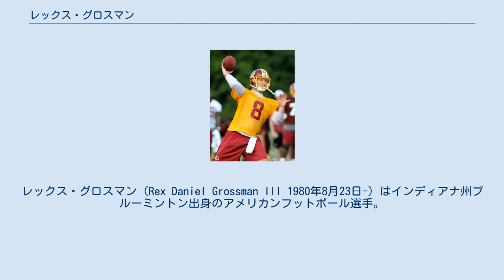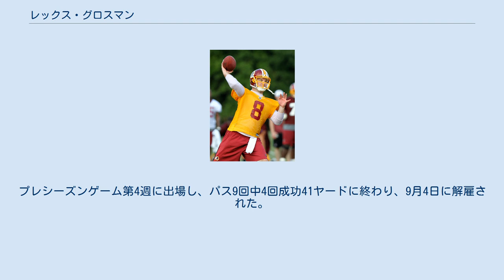レックス・グロスマン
レックス・グロスマン（Rex Daniel Grossman III 1980年8月23日-）はインディアナ州ブルーミントン出身のアメリカンフットボール選手。
ポジションはQB。
シカゴ・ベアーズに所属していた2006年シーズンにはチームを第41回スーパーボウルに導いている。
 ブルーミントン・サウス・ハイスクール時代はチームを2回州のチャンピオンに導いた。
 1999年にフロリダ大学に入団後、2年次より先発QBとなり23勝9敗の成績で3年ともチームをボウルゲームに出場させた。
2001年のハイズマン賞の投票では61ポイントという史上最少ポイント差でエリック・クラウチに次ぐ2位、AP通信が選ぶ年間最優秀選手となった。
パス獲得9164ヤードは大学歴代3位、サウスイースタン・カンファレンス歴代5位、77タッチダウンパス成功は大学歴代2位、カンファレンス歴代3位。
 2003年のNFLドラフトの1巡目22位でシカゴ・ベアーズに指名されて入団した。
最初のシーズンは最後の3試合に先発出場し、ベアーズの新人QBとしては22年ぶりの初戦での勝利した。
 2004年も開幕から先発QBを任されたが第3週に走り込んでタッチダウンをあげた際に負傷し、残りのシーズンを棒に振るった。
 2005年、プレシーズンゲームでかかとを負傷し長期戦線離脱することとなり、レギュラーシーズンは2試合に出場したのみであったがディビジョナルプレーオフにも先発出場した。
 2006年、1978年にNFLのレギュラーシーズンの試合数が16に増えて以来チームとしては4人目、キャリア初の16試合先発出場を果たし、1995年のエリック・クレイマーに次ぐチーム歴代2位となる3193ヤードを獲得、23タッチダウン、20インターセプトの成績を残し、チームを第41回スーパーボウルまで導き、ムーシン・ムハマドへのタッチダウンパスをあげるなど、一時リードしたものの、ケルビン・ヘイデンにインターセプトされるなど、インディアナポリス・コルツに敗れた。
 2007年も開幕から先発出場したが、第4週から一時控えQBとされ8試合出場に留まった。
2008年はカイル・オートンの控えQBとなり、4試合の出場（先発出場は1試合）に留まった。
 2008年シーズン終了と共にフリーエージェントとなったが、なかなか去就が決まらず、2009年6月、ヒューストン・テキサンズと契約しマット・ショーブ、ダン・オーロフスキー、アレックス・ブリンクと先発QBの座を争った。
この年テキサンズでは1試合、マット・ショーブをリリーフした。
 その後フリーエージェントとなり、2010年3月、テキサンズ時代にも指導を受けたカイル・シャナハンがオフェンスコーディネーターを務めるワシントン・レッドスキンズと契約した。
 この年、ドノバン・マクナブの控えを務め、第15週のダラス・カウボーイズ戦から先発QBに昇格し、最後の3試合では先発QBに昇格した。
10月31日のデトロイト・ライオンズ戦では6点差の第4Q残り2分でマクナブと交代したが、カイル・バンデンボッシュにサックされてファンブル、リカバータッチダウンを決められて試合に敗れた。
 2011年8月2日、チームと1年契約を結び。
ジョン・ベックと先発QBを争うこととなった。
開幕戦から先発QBを務めた彼はニューヨーク・ジャイアンツとの開幕戦でパス34回中21回成功、305ヤード、2タッチダウンの活躍を見せた。
開幕から連勝、最初の4試合で3勝1敗とチームを前評判以上の成績に導いたが、第6週のフィラデルフィア・イーグルス戦で4インターセプトを喫し、第7週からジョン・ベックに先発の座を渡すこととなった。
その後第11週のダラス・カウボーイズ戦より先発に復帰、第4Q終盤同点TDを決めたがオーバータイムの末敗れ、連敗を止めることができなかった。
この年13試合に出場し、3,151ヤードを獲得、16TD、リーグで3番目に多い20INTを許した。
2012年3月、レッドスキンズと契約を1年延長した。
2013年4月3日にもレッドスキンズと1年契約を結んだ。
この年彼は、ロバート・グリフィン3世、カーク・カズンズに続く第3QBとしてロースタ...